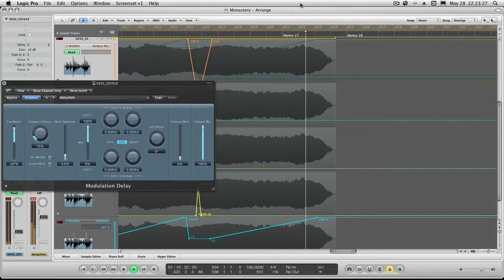Automation on a Saxophone